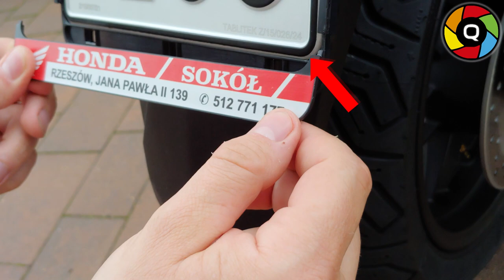Montaż oraz demontaż rejestracji !! W samochodzie, motocyklu i skuterze.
Dziś pokażę Wam jak w łatwy i przyjemny sposób można zdjąć i założyć rejestrację (tablicę rejestracyjną) w samochodzie, motocyklu i skuterze.